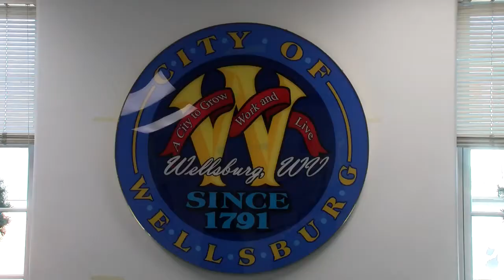Millions Could Soon Be Flowing In Under The Feet Of Wellsburg Residents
A million dollars goes a long way. If you place a million one-dollar bills on the ground end to end, it stretches nearly 100 miles. FULL STORY

Reporter: Gage Goulding
Videographer: Sarah Young
Air Date: December 5, 2019
Program: News9 Tonight
Station: WTOV-TV